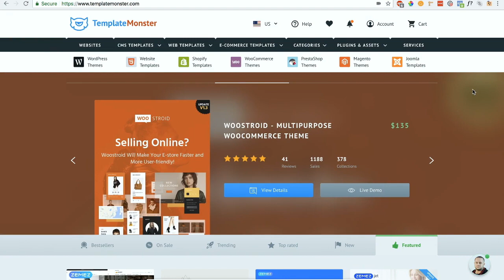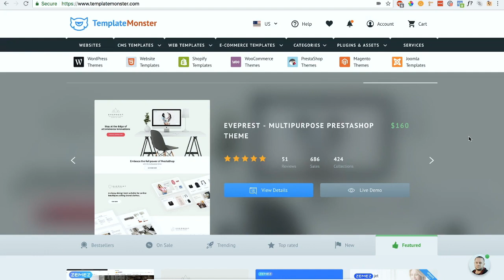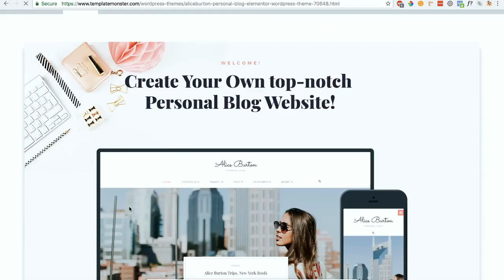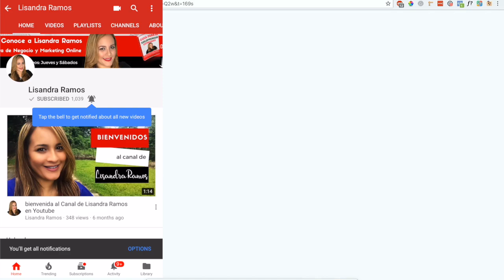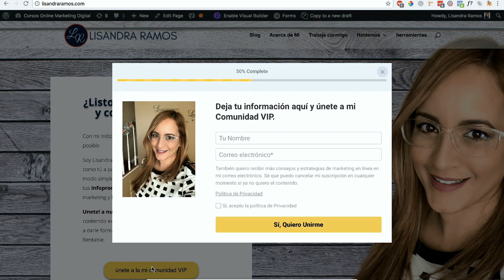Conoce el website TemplateMonster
Esta página web incluye: Themes, Plugins entre otras herramientas muy buenas para creadores de WebSite en Wordpress y otras plataformas.

¿Quieres trabajar conmigo? Conoce cómo puedo estar a tu lado para apoyarte paso a paso en la creación de tu Presencia en Linea, tu blog o Marketing Online :
Reserva una llamada conmigo GRATIS

Mi dirección es:
HATILLO, PR 00659